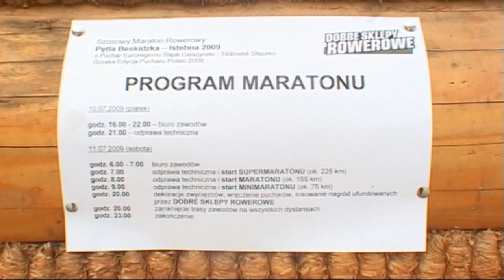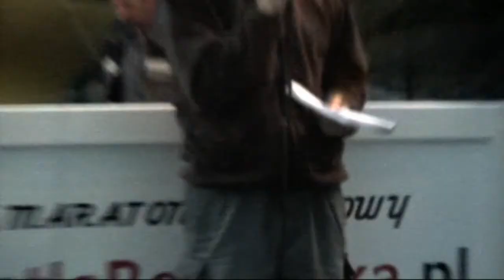Maraton rowerowy Pętla Beskidzka Istebna 2009 cz.I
Supermaraton w Istebnej 2009 r.